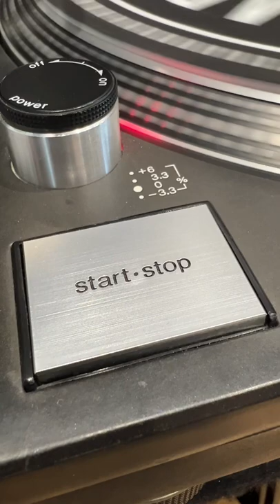The most satisfying button push....